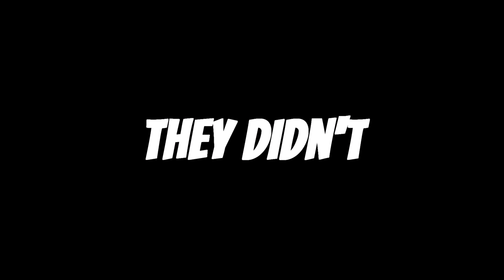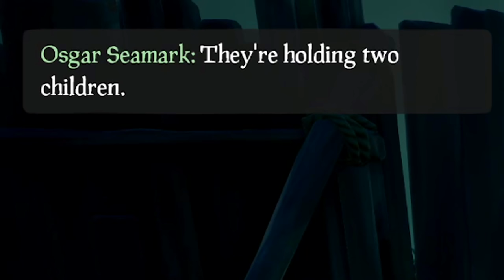Origins of the 'MASK OF UNION!'... Trolling? Hilarious Server! - Sea of Thieves!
The first time we implemented the Mask of Union trolling idea! Watch as we scare a few crews into complete submission... without saying a word. Enjoy!

➡️ Socials!

➡️ Crew!

➡️ Hash Tags!